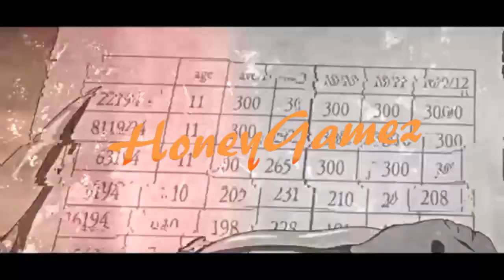Roblox Pet Hatching Simulator